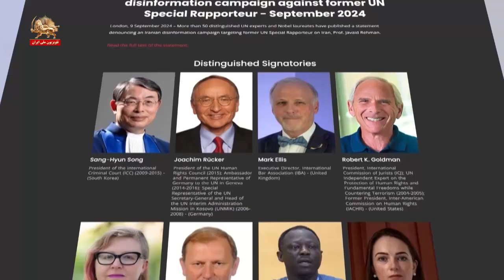گسترش اعدام در حاکمیت ولایت فقیه ـ ۴آبان۱۴۰۳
گسترش اعدام در حاکمیت ولایت فقیه -تظاهرات مردم جلوی مجلس ارتجاع با شعار اعدام را متوقف کنید